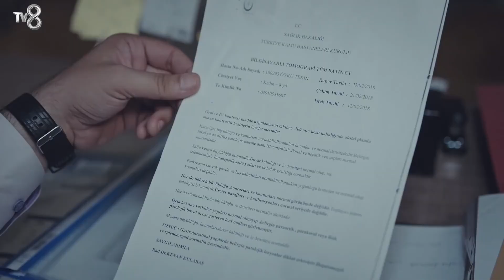Las Relaciones Deben Ser Sin Mentiras - Todo Por Mi Hija Capitulo 14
Las Relaciones Deben Ser Sin Mentiras - ¿MIENTE UNO A LA PERSONA QUE AMA?

ETIQUETA
PRODUCCIÓN: MED Producción
PRODUCTOR: Fatih Aksoy
DIRECTORA: Gokcen Usta
GUIÓN: Banu Kiremitci Bozkurt - Irmak Bahceci
PRODUCTORA EJECUTIVA: Suzan Surmeli